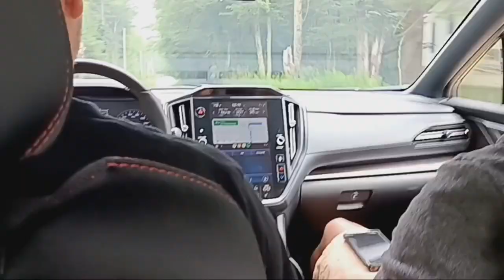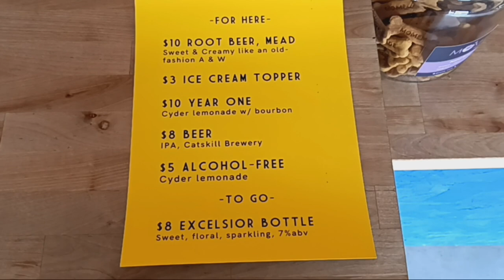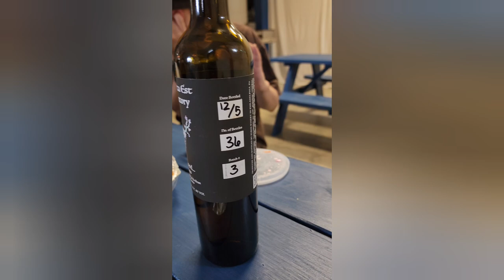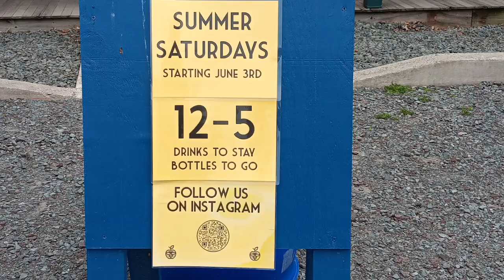A Return to Forthright Cyder & Meads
When the Fancy Friday crew was 1st starting out, they were blessed by the wonderful owners of Forthright Cyder and Mead to allow the boys to interview them as one of the 1st major guests to be on video for Fancy Fridays. A little over a year later, Kip and Tom decided to go visit them again, have some BBQ, and, of course, some delicious cyders and meads.

FANCY FRIDAYS: Twitter - @FridaysFancy